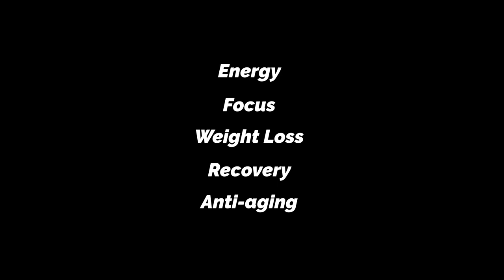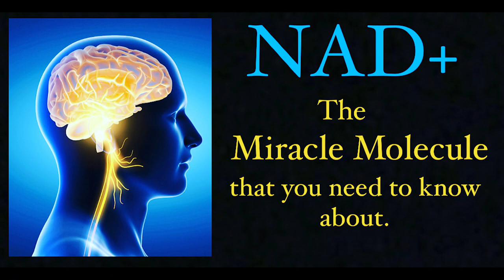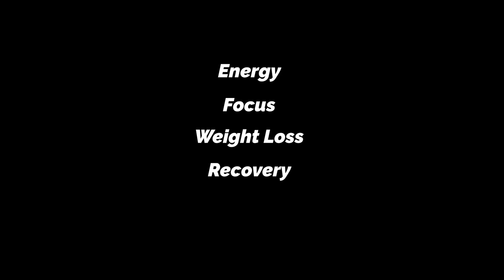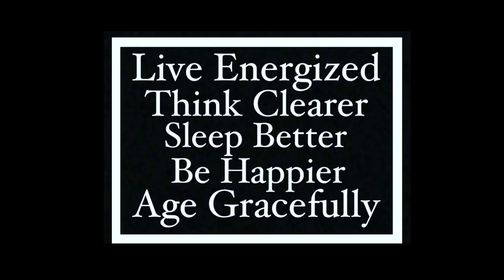Most banned comedian on the internet talks of UFOs, government corruption, gender equality & more!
Marcos, a.k.a. El Caballo, has made his way back onto the podcast and he came with a few truck loads of entertainment for all viewers & listeners. From discussing the most epic moments of 2022 to theorizing what 2023 has in store for us all, we had nothing but crazy fun giving our 2 cents and then some. Enjoy the wild ride to no where, fast!